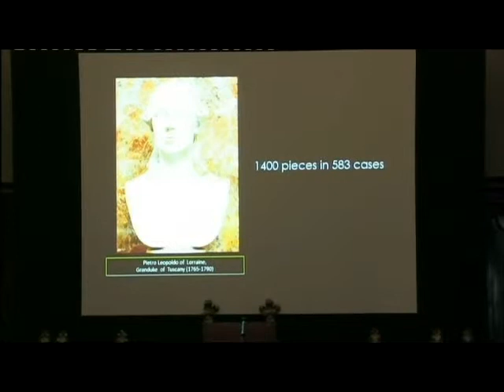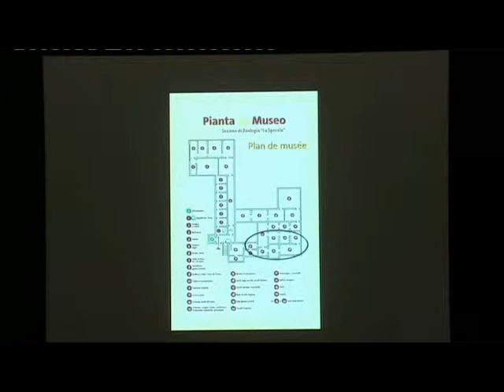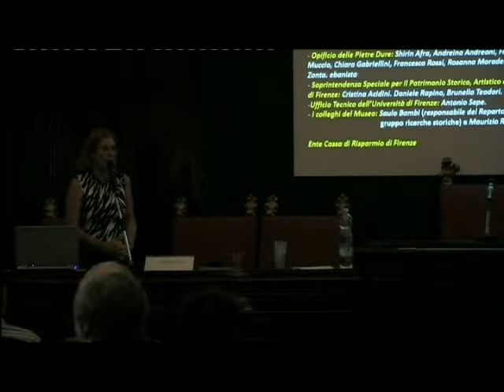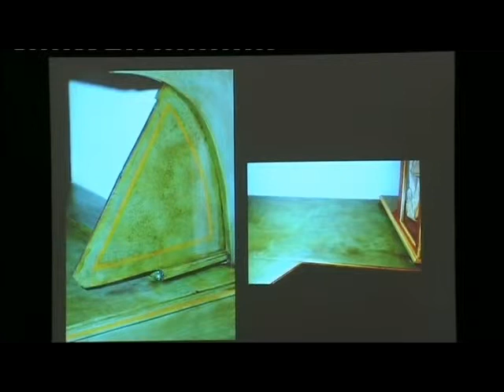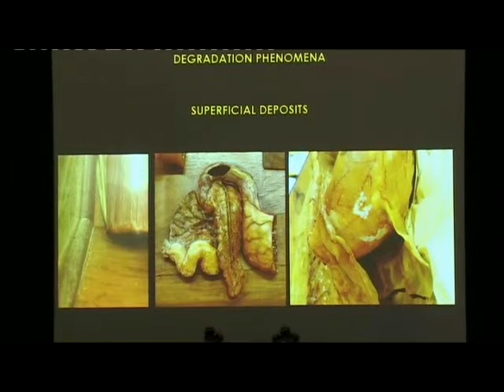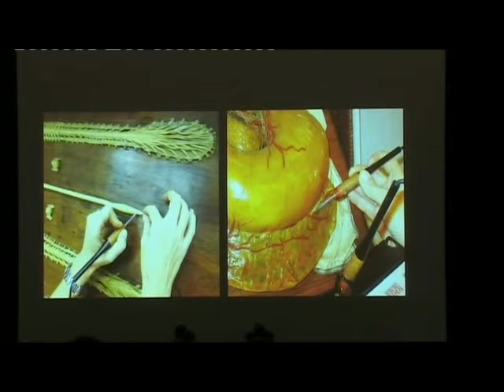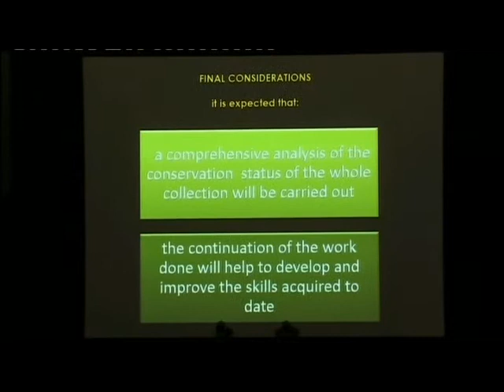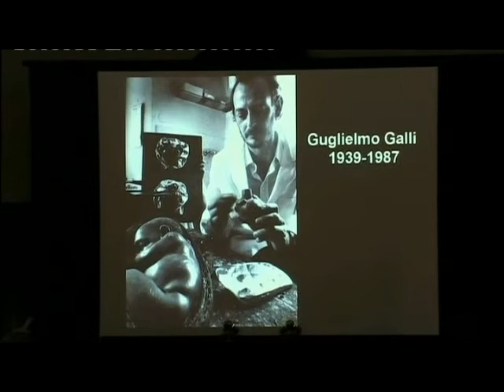Workshop on Clemente Susini | Speech by Claudia Corti